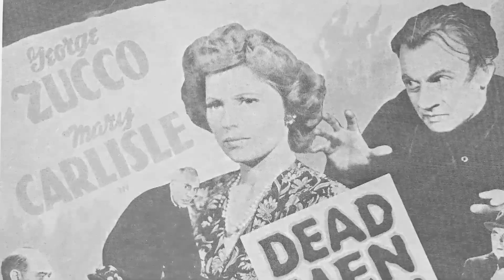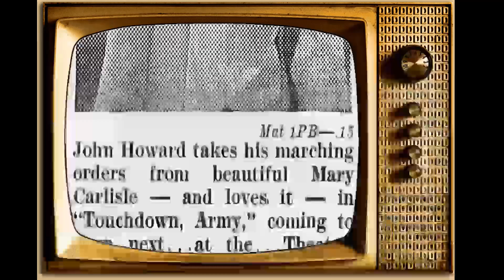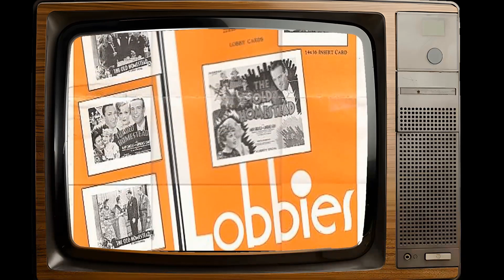The Astonishing Mary Carlisle Like You've Never Seen Her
Lights, camera, and a warm welcome to Classic Hollywood enthusiasts! 🎥 Today, we're transported back in time to celebrate the brilliance of Mary Carlisle, a true Hollywood gem. 🌟

From captivating performances to endearing charisma, Mary Carlisle's contributions to cinema remain etched in our hearts. 🎬

Join me as we revisit Mary Carlisle's iconic works, relive their most memorable scenes, and uncover the magic that still enchants audiences today.

🌠 Let's ignite the silver screen with Mary Carlisle's brilliance and bask in the golden era of Hollywood once more! ✨🎭
Filmography:
Dead Men Walk
Baby Face Morgan
Torpedo Boat
Rags to Riches
Dance, Girl, Dance
Rovin' Tumbleweeds
Call a Messenger
Beware Spooks!
Hawaiian Nights
Inside Information
Fighting Thoroughbreds
Say It in French
Illegal Traffic
Touchdown, Army
Hunted Men
Doctor Rhythm
Tip-Off Girls
Hold 'Em Navy
Double or Nothing
Hotel Haywire
Lady Be Careful
Love in Exile
Kind Lady
Super-Speed
It's in the Air
The Old Homestead
Champagne for Breakfast
One Frightened Night
The Great Hotel Murder
Grand Old Girl
Girl O' My Dreams
Kentucky Kernels
That's Gratitude
Million Dollar Ransom
Handy Andy
Murder in the Private Car
Once to Every Woman
Hollywood on Parade No. B-7
This Side of Heaven
Palooka
Should Ladies Behave
East of Fifth Avenue
The Sweetheart of Sigma Chi
Saturday's Millions
Ladies Must Love
College Humor
Men Must Fight
Her Mad Night
Smilin' Through
Down to Earth
Ship A Hooey!
Now's the Time
Night Court
Grand Hotel
Hotel Continental
This Reckless Age
The Great Lover
The Secret 6
The Devil's Cabaret
Passion Flower
Remote Control
Madam Satan
Children of Pleasure
Montana Moon
The Girl Said No
Long Live the King
Dead Men Walk
Baby Face Morgan
Torpedo Boat
Rags to Riches
Dance, Girl, Dance
Rovin' Tumbleweeds
Call a Messenger
Beware Spooks!
Hawaiian Nights
Inside Information
Fighting Thoroughbreds
Illegal Traffic
Touchdown, Army
Hunted Men
Doctor Rhythm
Tip-Off Girls
Hold 'Em Navy
Double or Nothing
Hotel Haywire
Lady Be Careful
Love in Exile
Kind Lady
Super-Speed
The Old Homestead
Champagne for Breakfast
One Frightened Night
Grand Old Girl
Kentucky Kernels
That's Gratitude
Million Dollar Ransom
Handy Andy
Palooka
Should Ladies Behave
Saturday's Millions
Ladies Must Love
College Humor
Men Must Fight
Her Mad Night
Smilin' Through
Down to Earth
Ship A Hooey!
Now's the Time
Night Court
Grand Hotel
Hotel Continental
This Reckless Age
The Great Lover
The Secret 6
The Devil's Cabaret
Passion Flower
Remote Control
Madam Satan
Children of Pleasure
Montana Moon
Dead Men Walk
Baby Face Morgan
Torpedo Boat
Rags to Riches
Dance, Girl, Dance
Rovin' Tumbleweeds
Call a Messenger
Beware Spooks!
Hawaiian Nights
Inside Information
Fighting Thoroughbreds
Illegal Traffic
Touchdown, Army
Hunted Men
Doctor Rhythm
Tip-Off Girls
Hold 'Em Navy
Double or Nothing
Hotel Haywire
Lady Be Careful
Love in Exile
Kind Lady
Super-Speed
The Old Homestead
Champagne for Breakfast
One Frightened Night
Grand Old Girl
Kentucky Kernels
That's Gratitude
Million Dollar Ransom
Handy Andy
Palooka
Should Ladies Behave
Saturday's Millions
Ladies Must Love
College Humor
Men Must Fight
Her Mad Night
Smilin' Through
Down to Earth
Ship A Hooey!
Now's the Time
Night Court
Grand Hotel
Hotel Continental
This Reckless Age
The Great Lover
The Secret 6
The Devil's Cabaret
Passion Flower
Remote Control
Madam Satan
Children of Pleasure
Montana Moon